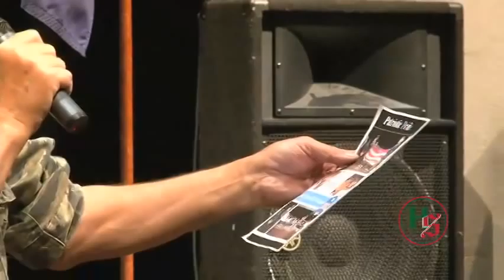Brownsville Area School Board regular meeting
Brownsville Area School Board regular meeting May 17, 2012.